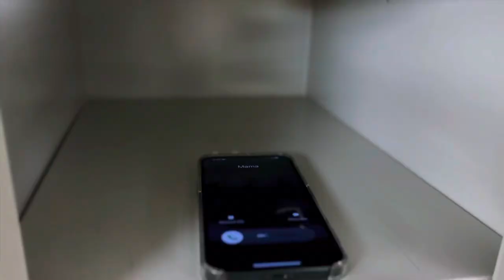The Right Way To Go |Official Book Trailer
The Official Book Trailer for THE RIGHT WAY TO GO by Torrey C. Butler.

Eighteen-year-old Xavier "Zay" Dunn is the star basketball player at Magnolia Senior High School. With his skills and seemingly bright future, nothing can stop him from making it to college from his underprivileged neighborhood. Except one thing - decisions.

Just as he finds his footing, avoiding the peer pressure and negative influences from his environment, the sudden passing of his mother stuns his world. The walls are closing in more than ever when he is falsely accused of a crime that would change his life, forever. Instantly, he watches everything he's worked hard for dissipate before his eyes.

Once full of tremendous potential, Zay falls into the pit of his unforgiving neighborhood as he navigates life to find himself. Mistake after mistake, he reaches his lowest points but somehow, someway, he knows that he must find The Right Way To Go.

Filmed on locations various locations in Virginia (Richmond, Norfolk, Chesapeake, Lorton)

Cast
Xavier "Zay" Dunn - Lewis Freeman @screwl3w
Baby Man - Emmanuel Waller @_mannyruns_
Zay's Mom - Bridget Vincent
Goon 1 - Torrey C. Butler @butlerthedon
Goon 2 - Luke Porter @itslukeporter

Production
Written by - Torrey C. Butler @butlerthedon
Narration by - Aybriel Beckham @aybrielbtv
                         Lewis Freeman @screwl3w
Director - Torrey C. Butler @butlerthedon
Produced by - Torrey C. Butler @butlerthedon
                          Luke Porter @itslukeporter
Wardrobe - Torrey C. Butler @butlerthedon

Post production
Edited - Torrey C. Butler @butlerthedon
Executively Producer - Torrey C. Butler @butlerthedon